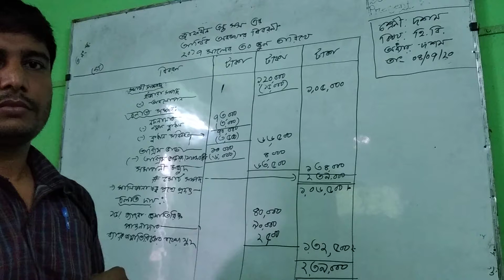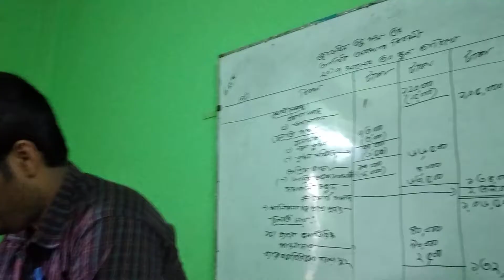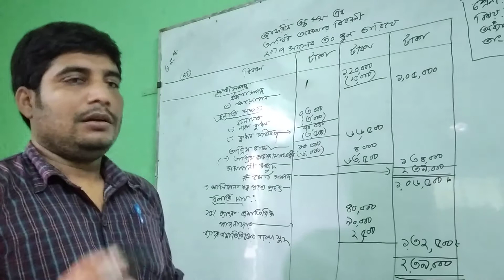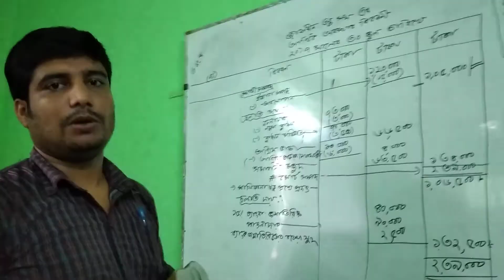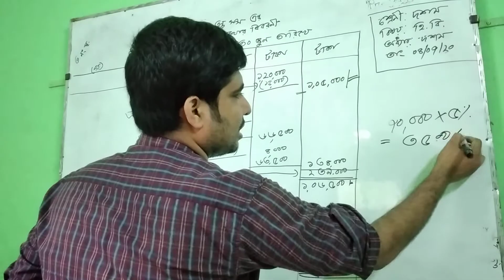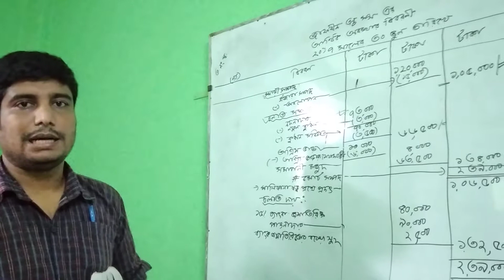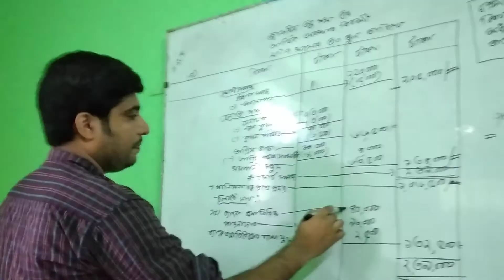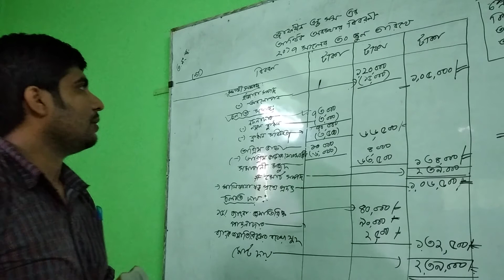(Ten Accounting) National Initial & High School